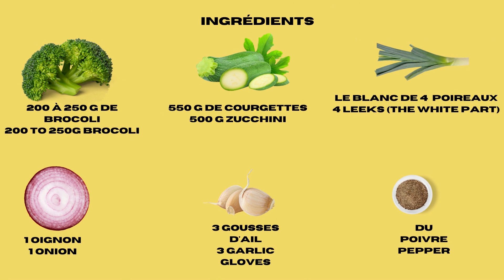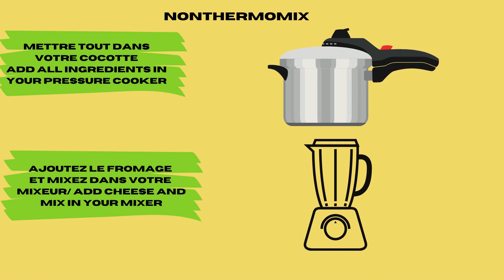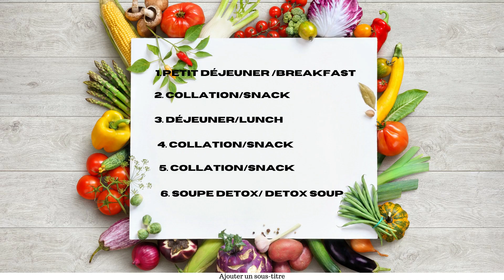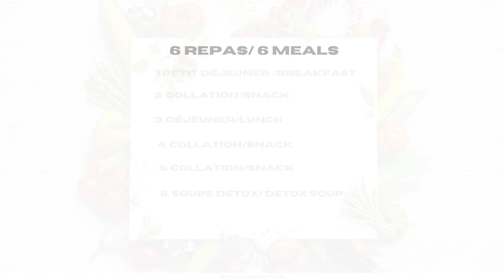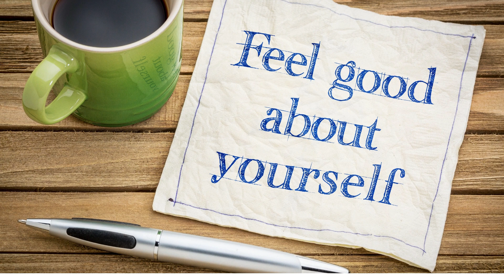SOUPE DÉTOXE POUR PERDRE DU POIDS/DIET DETOX SOUP. A SPICY DELICIOUS SOUP YOU SHOULD DRINK DAILY.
Une soupe que j'ai prise le soir pendant mon régime. Il faut manger léger le soir si vous voulez perdre du poids et il n'y a pas mieux qu'une soupe le soir et surtout sans matière grasse. Vous pouvez aussi prendre d'autres légumes mais il ne faut pas mettre des pommes de terre. Pour rendre votre  soupe plus épaisse, le ricotta 0% est mieux que la crème fraîche ou des fromages qui contiennent des matières grasses. La recette est notée et expliquée dans la vidéo.
Essayez!!Vous allez l'adopter.

this is a soup I drank every as my last meal when I did my diet. If you want to lose weight, you need to have a light meal as diner and a 0% vegetable soup is the best. You can do it with other vegetables but do not add potatoes. The 0 % ricotta cheese is very good to thicken this soup. You do not need to use cooking cream or other cheese that contain fat. The recipe is explained in the video.
Try it!! You will love it.